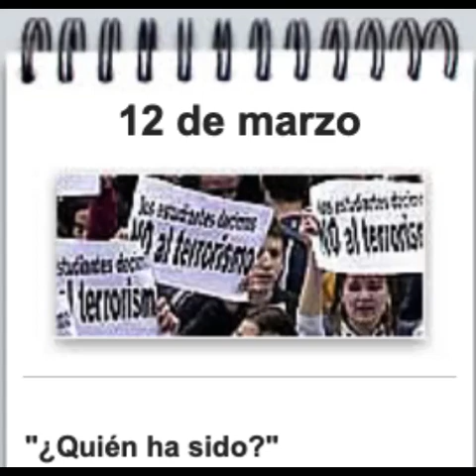CADENA SER 12M: 9:00-10:00 (Hoy por hoy)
Entrevistas a José Luis Rodríguez Zapatero, candidato socialista a la Presidencia, Jordi Pujol, ex presidente de la Generalitat y Josu Jon Imaz, presidente del PNV.